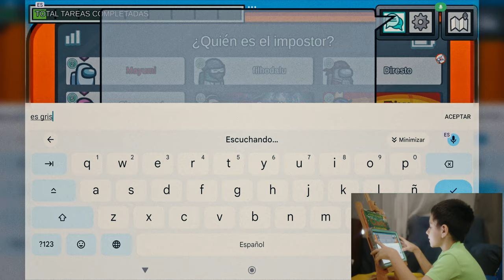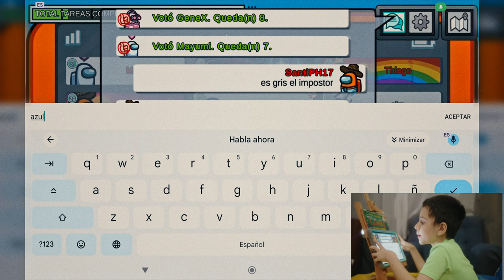¡Santiaguito Regresa! 🚀🔍 Tercer Capítulo Jugando Among Us con Nuevas Aventura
¡Hola amiguitos! 🌟 Santiaguito está de vuelta con su tercer capítulo de 'Among Us', y esta vez, las misiones y los impostores son más emocionantes que nunca. 🚀🔍 ¿Podrá descubrir quién es el impostor? ¡Acompáñenlo en esta nueva aventura llena de diversión y sorpresas! ¡Vamos a jugar! 🚀✨

Nuestro equipo y editores:
1. Cámara
2. Lente
3. Editores